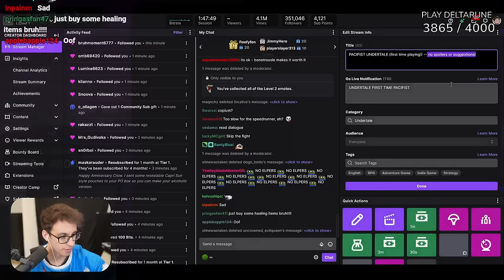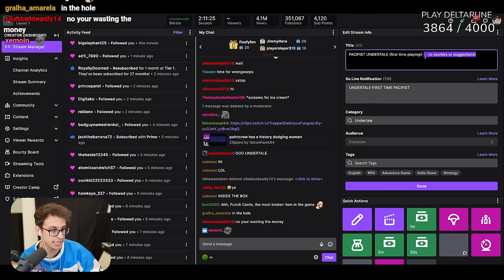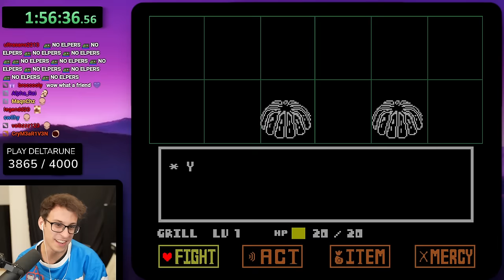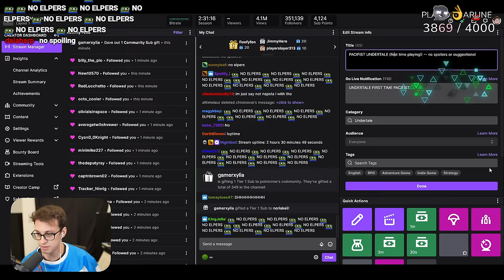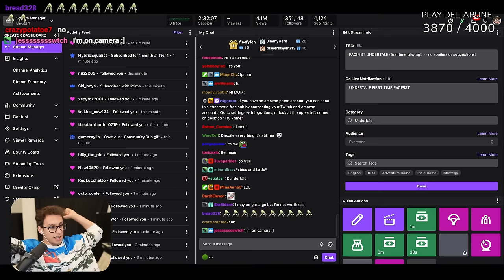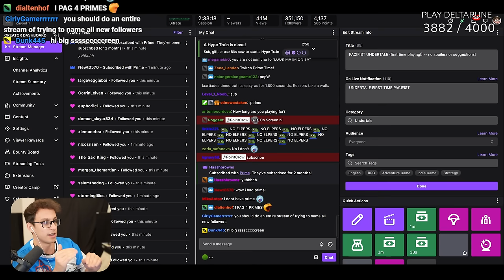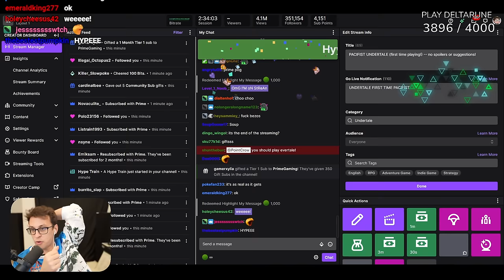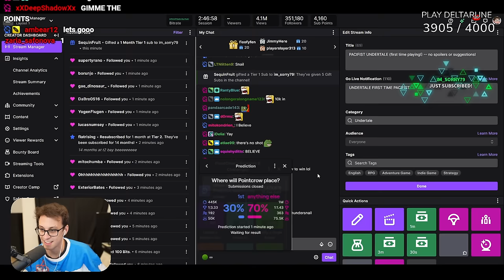Undertale, but I can't kill...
This video is not monetized in respect to the developers' wishes.